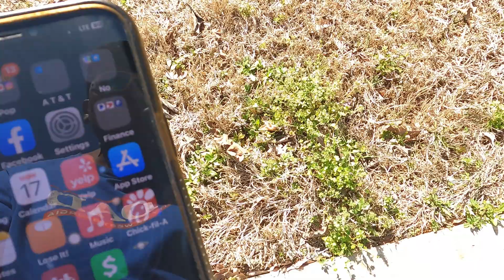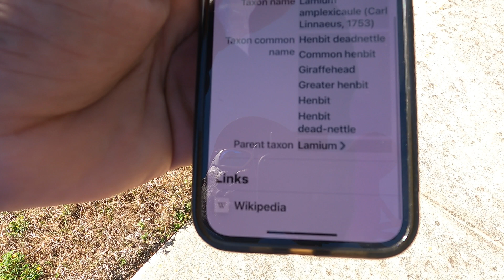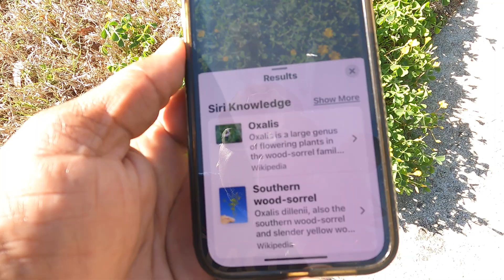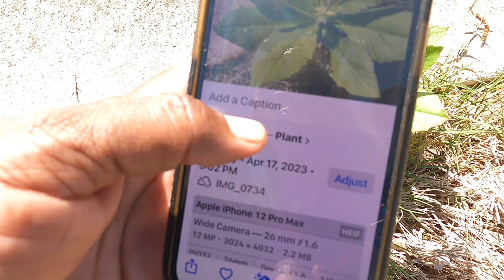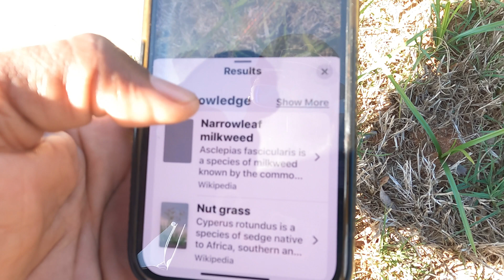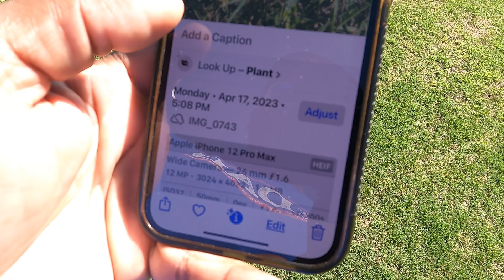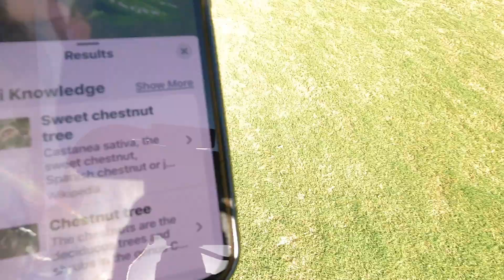How to identy WEEDS using your Phone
You want to identify the weeds in your lawn with ease and no cost. You probably have this app on your phone and did not even know it. it's a simple picture take and push one button and you will be able to identify  those weeds . This feature is on the Iphones.

00:00 how to identify weeds in your lawn
01:45 how to identify weeds with a phone
03:15 how to identify Oxalis weed
03:30 How to identify Henbit weeds
03:52 How to identify Burnweed
04:50 How to identify Nutsedge
05:20 How to Identify Bermuda Grass
05:50 How to identify Poa Annual Bluegrass